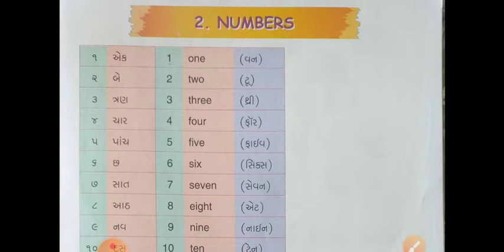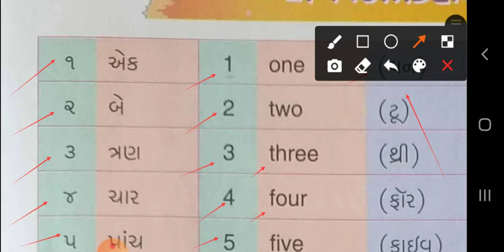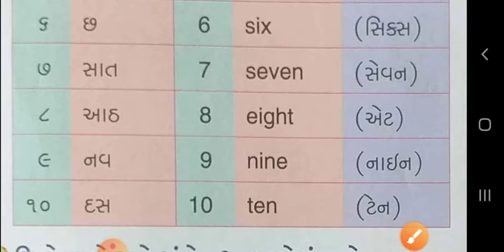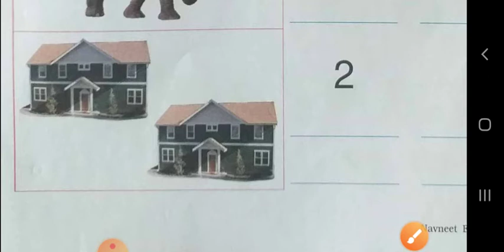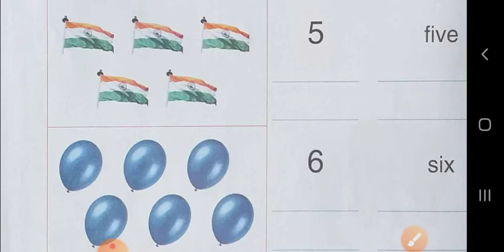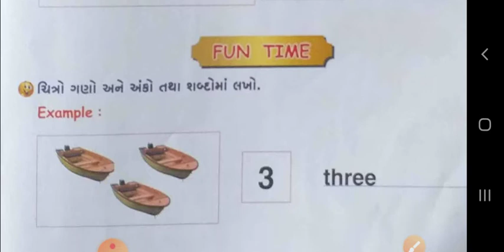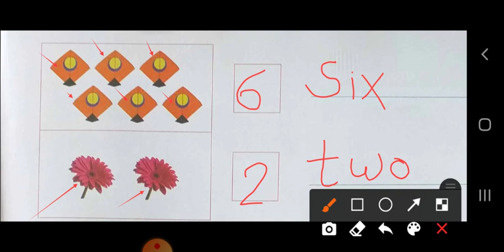GM-STD-2-ENGLISH-CH-2 NUMBERS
Patan-384265
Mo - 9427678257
Visit Time
 9:00am To 1:00 pm